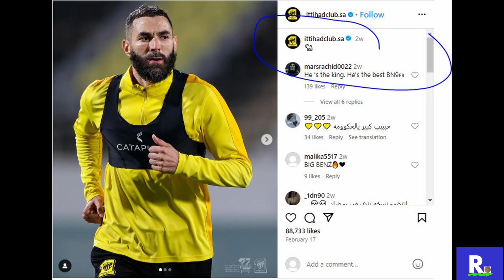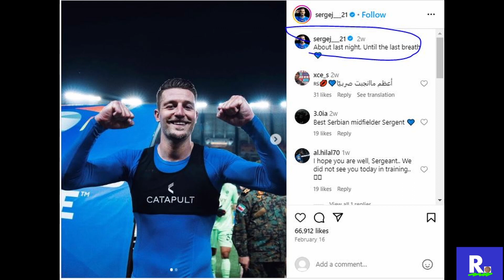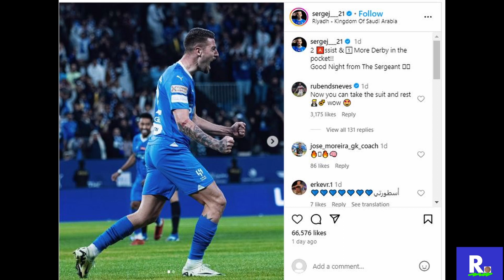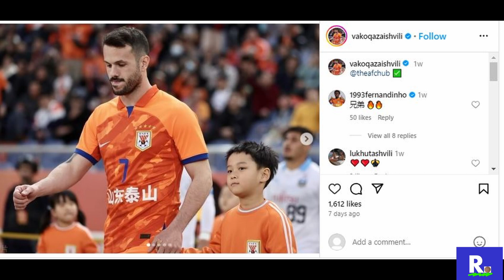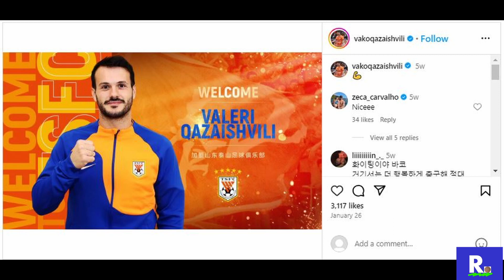📢รอบก่อนรองชนะเลิศ: 8นักเตะที่สร้างความแตกต่าง AFC Champions League 2023-24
📢รอบก่อนรองชนะเลิศ: 8นักเตะที่สร้างความแตกต่าง 📢รายงานฟุตบอลเอเชีย AFC Champions League 2023-24 คืนวันอาทิตย์ที่3 มีนาคม 2024ระหว่างวันที่ 4 ถึง 6 มีนาคม 2024
📢กัวลาลัมเปอร์: จาก 40 สโมสรที่เริ่มต้นการเดินทางในรอบแบ่งกลุ่มเมื่อเดือนกันยายนปีที่แล้ว ตอนนี้เราผ่านเข้ารอบ 8 ทีมสุดท้ายใน AFC Champions League™ 2023/24 โดยนักเตะอย่างคริสเตียโน โรนัลโด้, คาริม เบนเซม่า และซาดิโอ มาเน่ยังคงแข่งขันกันเพื่อเพิ่มตำแหน่งแชมป์เอเอฟซี แชมเปียนส์ลีก ให้กับแชมป์ยูฟ่า แชมเปียนส์ลีก ที่พวกเขาเคยคว้าแชมป์มาก่อนหน้านี้
 👕1.คาริม เบนเซม่า – อัล อิติฮัดหลังจากเข้าร่วมกับอัล อิติฮัดจากเรอัล มาดริดในฐานะเจ้าของบัลลงดอร์ ระสบการณ์ของคาริม เบนเซม่าจะมีความสำคัญหากแชมป์สองสมัยสามารถเอาชนะอัล ฮิลาล คู่ปรับในประเทศเพื่อผ่านเข้าสู่รอบรองชนะเลิศได้เป็นครั้งแรกนับตั้งแต่ปี 2012 กัปตันทีมอัล อิตติฮัดเป็นผู้ชนะยูฟ่าแชมเปียนส์ลีก 5 สมัย และในวัย 36 ปี เขามีบทบาทเสริมให้กับอับเดอร์ราซัค ฮัมดัลลาห์ในแนวรุก ช่วยเชื่อมโยงกองกลางและแนวรุกจนถึงตอนนี้เขาได้ออกสตาร์ทในเอเอฟซีแชมเปียนส์ลีกมาแล้ว 3 ครั้ง เขาแอสซิสต์ได้และยิงเข้ากรอบได้ 4 ครั้ง
👕2.ลี ดงจุน – ชอนบุก ฮุนได มอเตอร์สหลังจากได้รับบาดเจ็บในบุนเดสลีกากับแฮร์ธ่า เบอร์ลิน ลี ดงจุนกลับมาบ้านเพื่อเซ็นสัญญากับชอนบุค ฮุนได มอเตอร์สเมื่อปีที่แล้ว โดยสถาปนาตัวเองเป็นสมาชิกคนคัญของทีม ตอนนี้นักเตะวัย 27 ปีมีโอกาสที่จะเขี่ยอุลซาน ฮุนได อดีตทีมของเขาออกจากทัวร์นาเมนต์เมื่อพวกเขาเผชิญหน้ากันในรอบก่อนรองชนะเลิศลี ผู้ซึ่งพัฒนาชื่อเสียงในฐานะนักเลี้ยงบอลที่มีทักษะและฝีเท้าดีในช่วงเวลาที่เขาอยู่กับปูซาน ไอพาร์ก และอุลซาน ทำสองประตูและแอสซิสต์ให้ชอนบุกเฉือนเอาชนะแบงค็อก ยูไนเต็ด 3-2 ในเกมสุดท้ายของกลุ่มเพื่อจองตำแหน่งในลีก รอบน็อกเอาต์
👕3.เซอร์เก มิลินโควิช-ซาวิช – อัล ฮิลาลหนึ่งในกองกลางที่เป็นที่ต้องการมากที่สุดในวงการฟุตบอลยุโรปในช่วงไม่กี่ปีที่ผ่านมา กองกลางชาวเซอร์เบียออกจากทีมจากลาซิโอในเซเรีย อาให้กับอัล ฮิลาลเมื่อซัมเมอร์ที่แล้ว เพื่อเป็นส่วนหนึ่งของความร่วมมือที่น่าเกรงขามกับรูเบน เนเวส กลางสวนสาธารณะและขยายกระแสจิตแบบเชื่อมจิต555เพื่อส่งและทำความเข้าใจกับอเล็กซานดาร์ มิโตรวิช เพื่อนร่วมทีมชาติของเขาในระดับสโมสรตัวเค้าเอง มีบทบาทสำคัญในทั้งการป้องกันและการโจมตี เซอร์เก มิลินโควิช-ซาวิชทำไปแล้ว 9 ประตูใน Saudi Pro League
👕4.จู มินกยู – อุลซาน ฮุนได“ฉันยังคงหิวโหยและเป็นผู้ชายที่มีความฝันอันยิ่งใหญ่” จู มิน-คยู กล่าวในเดือนธันวาคม หลังจากได้รับรางวัลผู้ทำประตูสูงสุดเป็นครั้งที่สองในสามฤดูกาลของเคลีก 1 ย้อนกลับไปตอนนั้น กองหน้าวัย 33 ปีมีความฝันที่จะคว้าแชมป์เอเอฟซี แชมเปียนส์ลีก อยู่ในอันดับต้นๆ ของเขา ซึ่งเป็นการแข่งขันที่เขาทำได้เพียงครั้งเดียวก่อนหน้านี้ แม้จะประสบความสำเร็จในลีกสูงสุดของเกาหลีใต้ในช่วงสามแคมเปญที่ผ่านมาก้อตาม .แม้จะยิงไป 17 ประตูในลีกเมื่อเขากลับมายังอุลซาน ฮุนไดเมื่อฤดูกาลที่แล้ว การมีส่วนร่วมของจูนั้นจำกัดอยู่เพียงตัวสำรอง 3 นัดในรอบแบ่งกลุ่มของทัวร์นาเมนต์ระดับทวีป อย่างไรก็ตาม หลังจากทำประตูได้สองครั้งในการออกสตาร์ทนัดแรกในเกมชนะเวนท์ฟอเรต โคฟู 3-0 ในรอบ 16 ทีมสุดท้าย
👕5.แอนเดอร์สัน ทาลิสก้า – อัล นาสเซอร์  มีประสบการณ์ในฟุตบอลเอเชีย6 ปีในทวีปนี้ย้ายจาก กวางโจว เอฟซีก่อนที่จะย้ายไปอัล นาสเซอร์ ซึ่งสกอร์รวมของเขาในฤดูกาลนี้อยู่ที่ 6 ประตูในเอเอฟซีแชมเปียนส์ลีก และ 16 ประตูใน Saudi Pro League
👕6.วาเลรี กาไซชวิลี่ – ซานตง ไท่ซาน หลังจากทำได้ 2 แอสซิสต์ให้กับอุลซาน ฮุนไดในรอบแบ่งกลุ่ม วาเลรี กาซาอิชวิลี่ก็รักษาฟอร์มที่ดีเอาไว้ได้หลังจากย้ายไปซานตง ไท่ซานในเดือนมกราคมซึ่งเขาอ้างอีก 2 แอสซิสต์ในเกมชนะคาวาซากิ ฟรอนตาเล่ 4-2 ในรอบ 16 ทีมสุดท้าย เพื่อส่งพวกเขาผ่านเข้าสู่รอบก่อนรองชนะเลิศเป็นครั้งแรกนับตั้งแต่ปี 2559‘Vako’ ซึ่งเป็นที่รู้จักอย่างดีสำหรับแฟนบอลจีนไซนิส ซูปเปอร์ลีก  ชาวจอร์เจียนรายนี้จ่ายบอลจากนอกเท้าประสานงานกับเกา จุนอี้ทำประตูใส่คาวาซากิที่สนามเหย้าของคาวาซากิ
👕7.ค็อดโจ ลาบา – อัล ไอน์ มีผู้เล่นเพียงสองคนใน AFC Champions League 2023/24 เท่านั้นที่มีส่วนร่วมกับประตูมากกว่าค็อดโจ ลาบา ของ อัล ไอน์กองหน้าชาวโตโกรายนี้เป็นผู้ทำประตูสูงสุดให้กับทีมของเขาโดยทำได้ 6 ประตู และยังแอสซิสต์ให้กับชื่อของเขาในAFCนี้ นักเตะวัย 32 ปี ย้ายจากอาร์เอส เบอร์เคเน่ ทีมโมร็อกโกในปี 2019
👕8.เอลเบอร์ – โยโกฮาม่า เอฟ มารินอส ด้วยสามประตูและสามแอสซิสต์ ทำให้เอลเบอร์เป็นหนึ่งในสตาร์ที่โดดเด่นของโยโกฮาม่าเมื่อแชมป์ญี่ปุ่นปี 2022 เคลียร์อุปสรรครอบ 16 ทีมได้เป็นครั้งแรกปีกชาวบราซิลรายนี้ทำประตูในเลกแรกกับแบงค็อก ยูไนเต็ด ในรอบที่แล้ว 1-0 นักเตะวัย 31 ปี มีส่วนแอสซิสต์ให้โยโกฮาม่าเอาชนะซานตง 3-0 ชนะทีมจากจีนในรอบแบ่งกลุ่ม